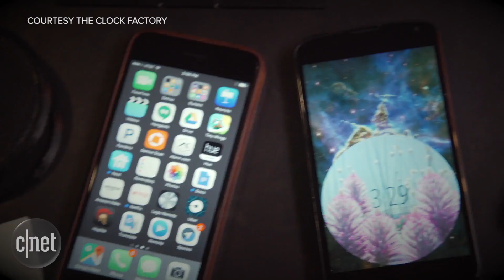Circular 'anti-smartphone' aims to never interrupt you (Tomorrow Daily 382)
A round smartphone seeks crowdfunding cash; also, a 3D-printed autonomous shuttle is now loose on the streets of Washington, DC.